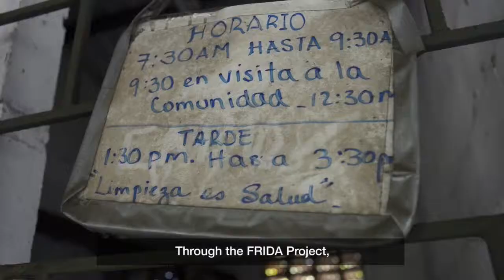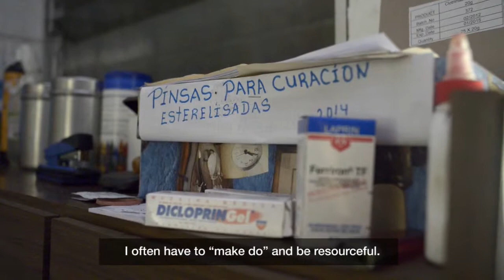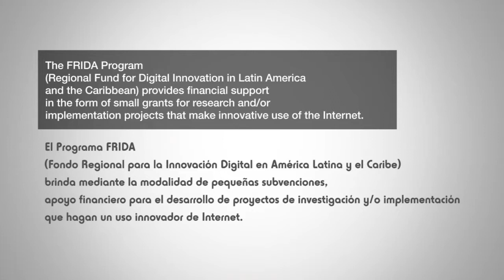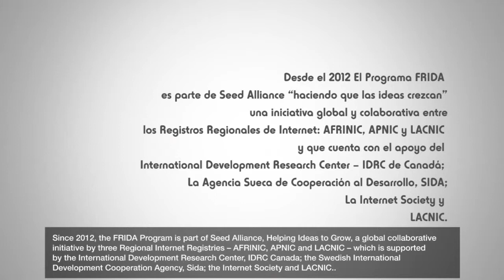Tasajera Island Documentary - El Salvador